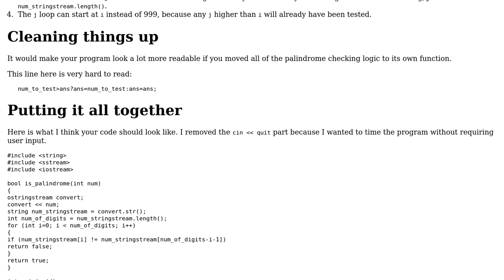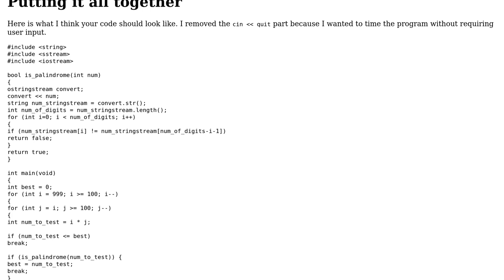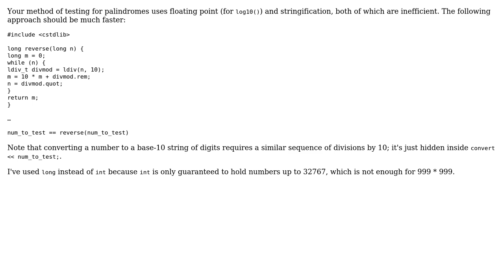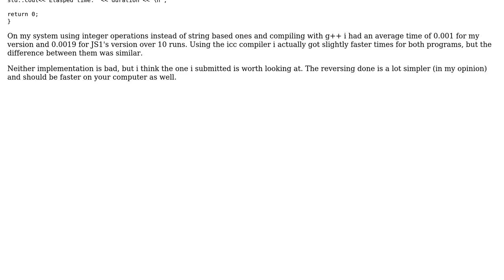Largest palindrome that can be made from a product of 2 3-digit numbers (Project Euler 4)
Code Review: Largest palindrome that can be made from a product of 2 3-digit numbers (Project Euler 4)

With thanks & praise to God, and with thanks to the many people who have made this project possible! | Content (except music & images) licensed under CC BY-SA | Music | Images & others | With thanks to user Teoc user Pimgd user JS1 user Jerry Coffin user Grant Williams user 200_success and the Stack Exchange Network Trademarks are property of their respective owners. You are responsible for your own actions.